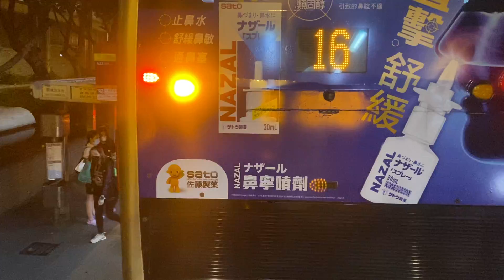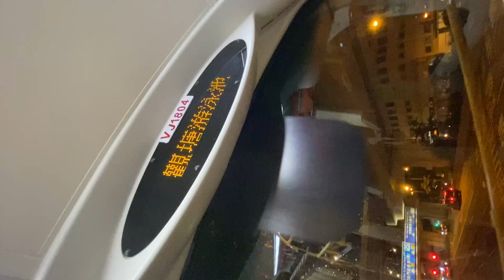[VOITH AVBWU] Hong Kong Bus Ride KMB 98 to LOHAS (non-full)